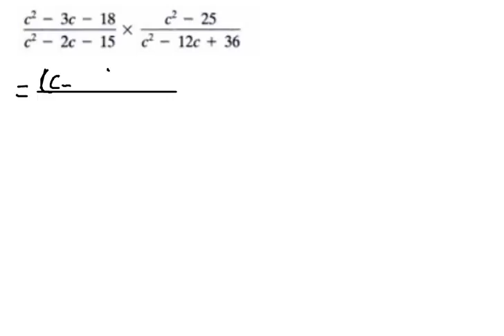COMO MULTIPLICAR FUNCIONES RACIONALES